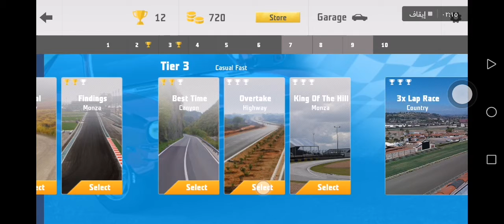Car Racing Fun my experience with game cars and craft for download in the description suitable for